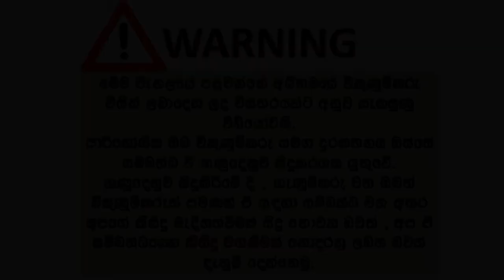ikmn. lk wahana | vehicle for sale in srilanka| Vahana sale srilanka